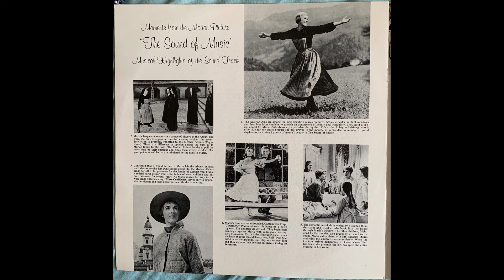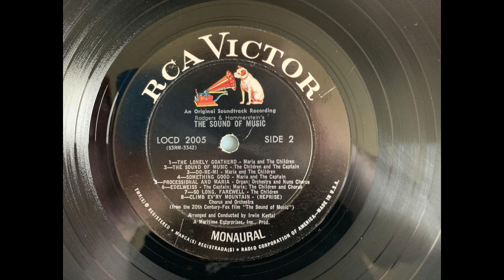The Sound Of Music LOCD 2005 Processional and Maria